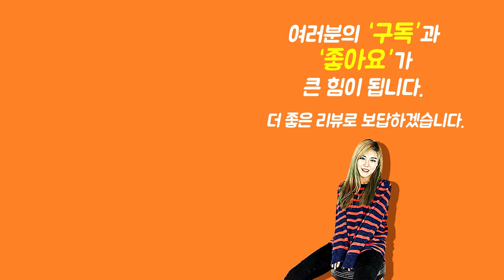[Show me the ITEM 983회] Dunlop 피크 John Petrucci Signature Primetone